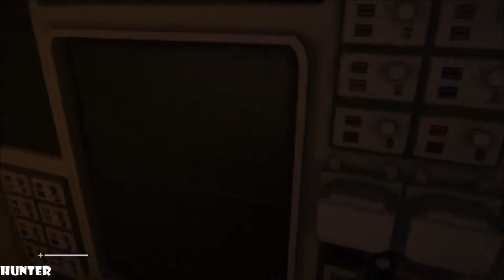Alien Isolation Walkthrough Part 1 No Commentary Gameplay Playthrough (PS4/Xbox One/PC)